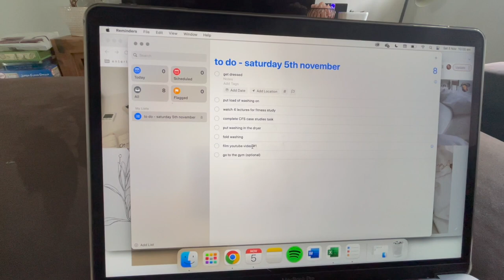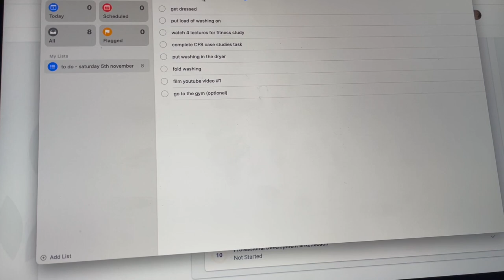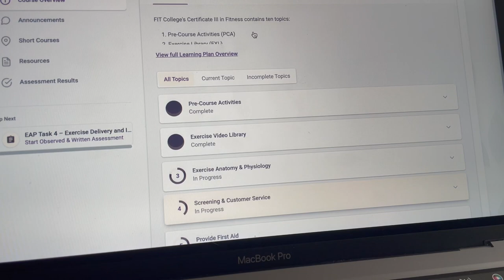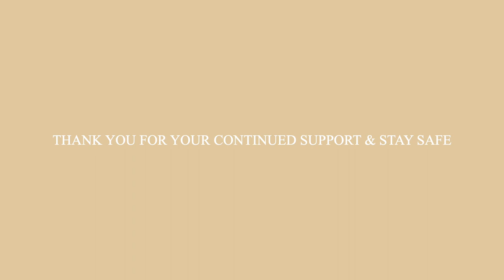WEEKEND IN MY LIFE | new colleen hoover book, shopping haul, productivity, mental health/life update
My family went away for a weekend and I vlogged what I got up to!

714

- camera : iphone xr
- editing software : iMovie (mac version)
- thumbnails : vsco, phonto & picsart
- laptop : macbook pro 2020 (8GB ram, 512GB ssd, 1.4GHz, Intel Graphics)